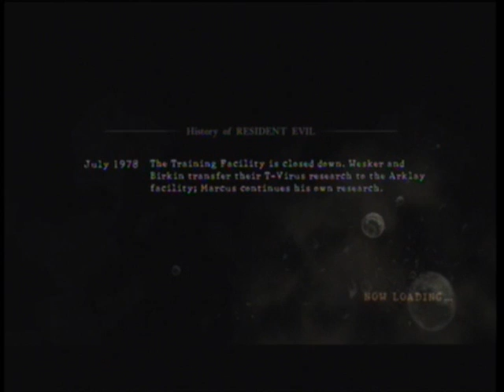Resident evil 5 coop Capítulo 1-2 (Parte 2)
Resident Evil 5 (em japonês: バイオハザード 5,, Baiohazādo Faibu?, Biohazard 5) foi lançado em março de 2009 para Xbox 360 e Playstation 3 e PC e estabeleceu parâmetros para a série. Com gráficos em alta definição e jogabilidade aprimorada, o game traz uma trama que fecha diversos arcos na história dos jogos anteriores, ao mesmo tempo em que apresenta uma nova jogabilidade, planejada para dois jogadores, que podem se unir tanto via internet, quanto offline, com tela dividida.